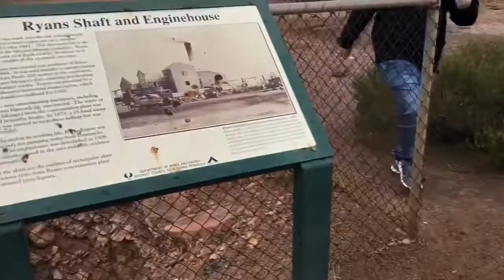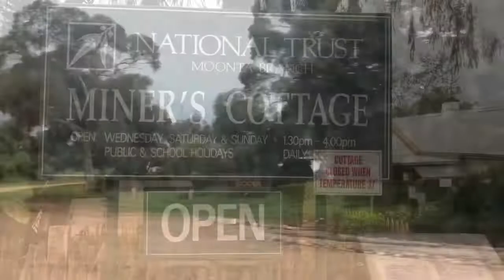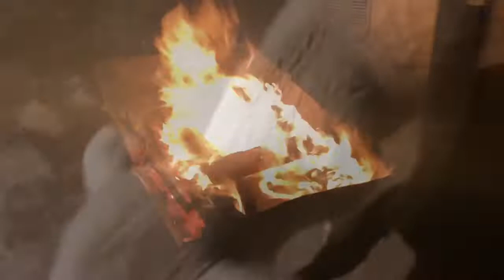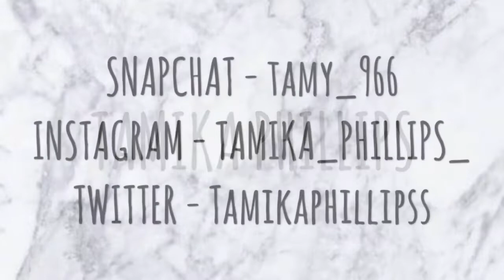PORT VIC // MOONTA VLOG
Here’s a new vlog from the long weekend. I tried to film as much as I could I talk less in the video. I hope you guys enjoy this video. I had so much fun filming this video for you guys.

Camera used to film this video:
SONY HDR-PJ410